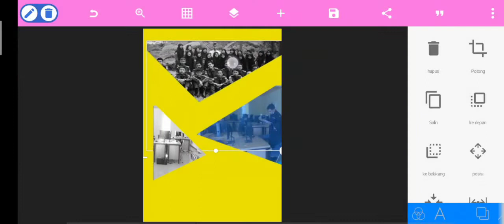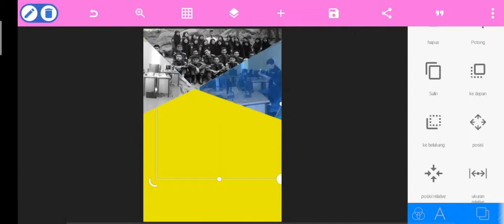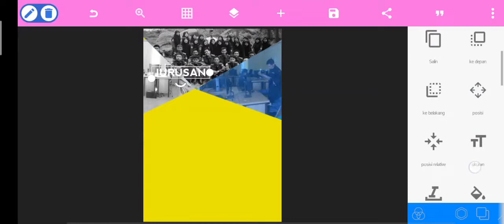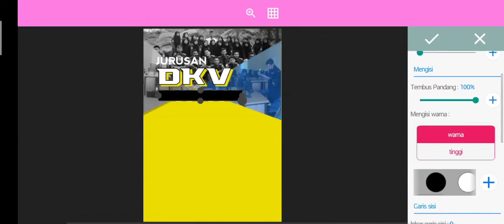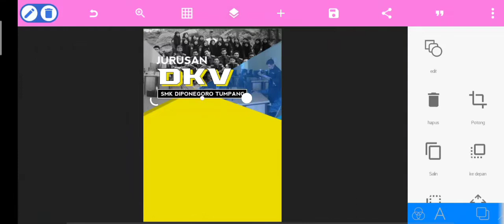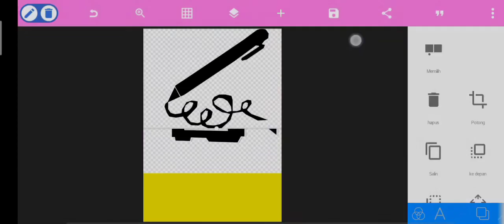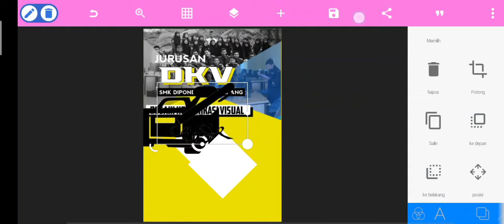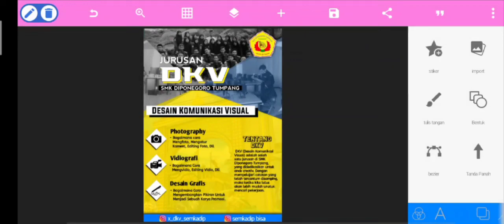Tutorial Desain Poster dengan Aplikasi Pixellab pada HP Android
Tutorial Desain Poster dengan Aplikasi Canva pada HP Android
Eka Rizal Pratama ~ X DKV
Project Based Learning
SMK Diponegoro Tumpang
2022